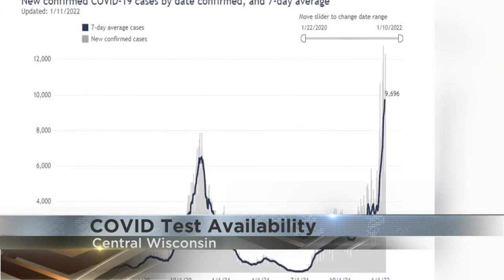Demand for COVID testing reaching peak levels, forcing changes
With a surge in demand, the need for COVID-19 tests is reaching its capacity.